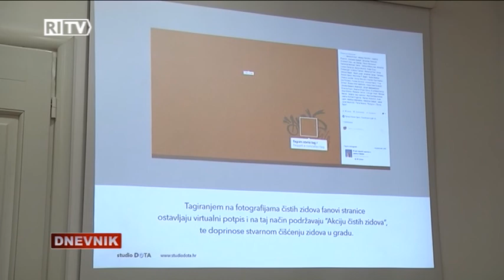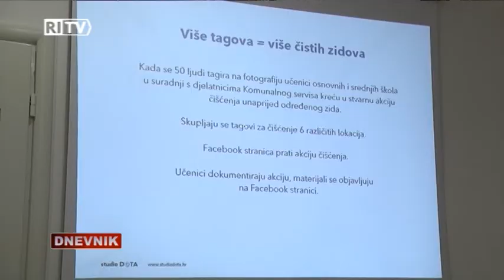RITV DNEVNIK 07-03-2016